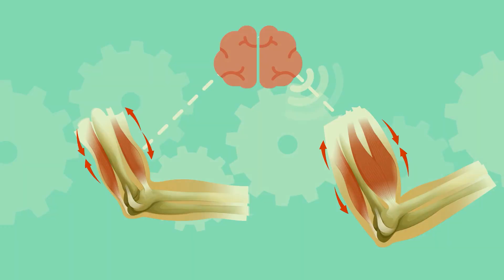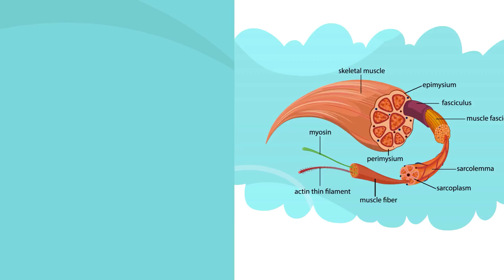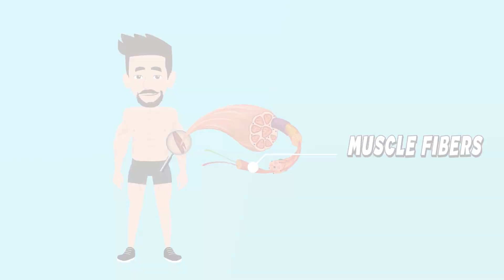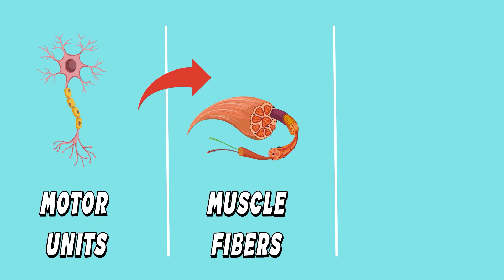The Science Behind Bodyweight Strength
Ever wondered what's happening inside your body when you perform those bodyweight exercises? From the astonishing phenomenon of "neuromuscular adaptation" to the science of muscle contractions and the role of fascia, this video delves deep into the intricacies of the human body.

Uncover:

- The upgraded "internet connection" between your brain and muscles
- Motor unit recruitment and its role in bodyweight strength
- Fascia's hidden influence on your workouts
- The principle of progressive overload: The key to continuous strength gains

Discover the power of bodyweight training and how it can transform not just your physique, but also your brain's communication with your muscles.

Stay Strong!